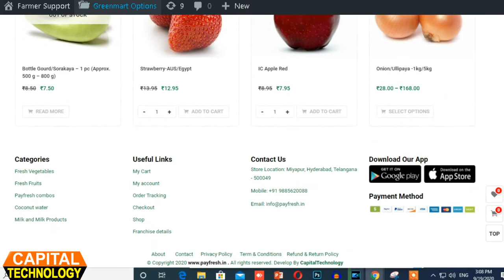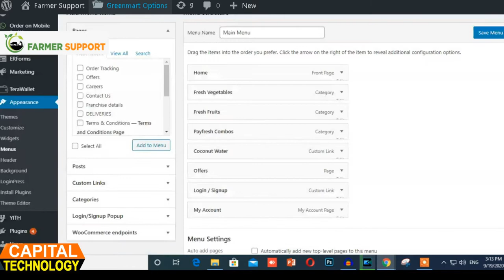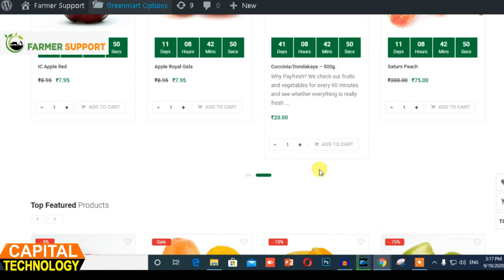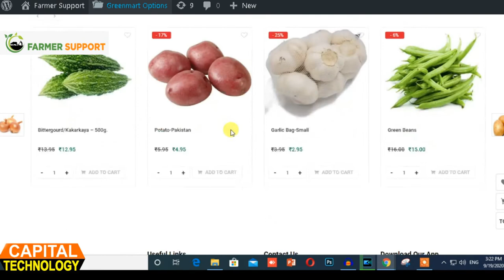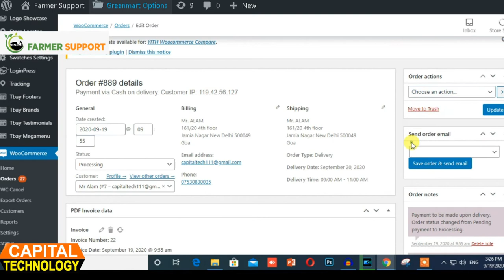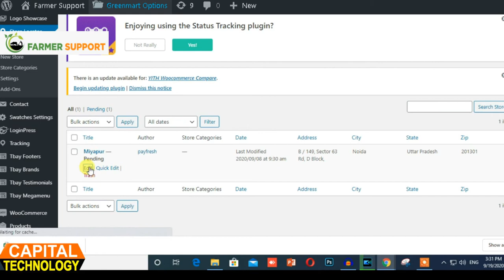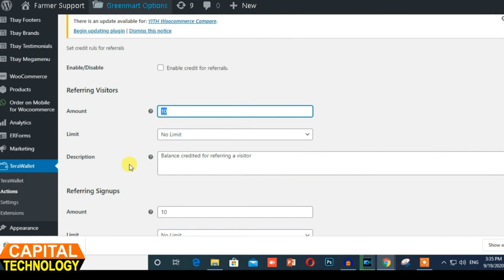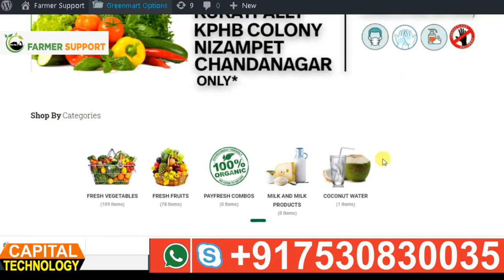How to Build B2B, B2C and Multi-Vendors Website & Mobile App in 1 one Panel intro || Grocery Store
In this video we know that how to manage website and app step by step guide || grocery Market || Grocery Shop | Grocery Mart || Super Market || Kirana Shop || Kirana Mart || wholesale  kirana bazaar || build Grocery Bazaar in India.

1.
2.
3.

GreenMart is an Organic & Food WooCommerce WordPress Theme that is flexible and customizable for setting and changing any elements within minutes via Powerful Theme Options, you also can customize Google fonts without code very easy and simple.

GreenMart can be used for various of purpose, especially built for Food & Organic Online Store. GreenMart is fully compatible with all of the SEO standard that helps your business to have a high rating search on Google Search. Every page of GreenMart is fully responsive, so it can be viewed easily no matter of different screen devices like desktop, tablet, and mobile. All that makes your customers have an interesting shopping experiences.

Are you a farmer? Are you a planter? You also love all things from nature?... and you want to bring your best products to customers? The answer for all of these questions is GreenMart that comes with 04+ organic niches. It’s easy to build, flexible to customize for everyone.

We very happy to provide for the customer a new function to import data more quickly. It is “One click import”. With “One click import”, customer do not import step by step data as import usual. It imports all data like Content, Widget, Revolution slider, Menu, Customize…

FEATURES:
WordPress 5.5+ Ready
08+ organic niches
WooCommerce 4.4 Ready
One click import data
Catalog mode
Modern minimalist design
Optimize design for mobile
2 types mobile menu
Smart Mobile Menu
Treevew Mobile Menu
Mega main menu
Vertical Menu
4 tab types in detail product
Instagram Element
Revolution Slider 6.2.x Ready
WPBakery Page Builder 6.3.x Ready
Product Quick View
Search Product AJAX
MailChimp For WordPress
Ajax shopping cart
Product Wishlist
Fully Responsive design
Powered by Redux framework
Products carousel, latest posts carousel
Grid view and list view for shop page
Social icon links
Error 404 page included
Color presets included
SEO Optimized
RTL Support